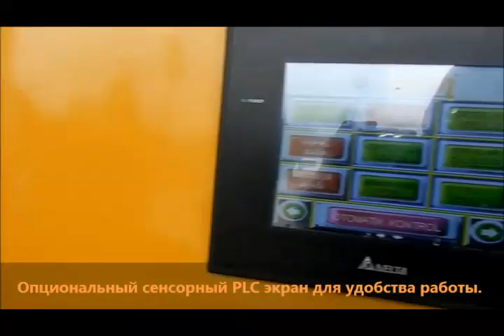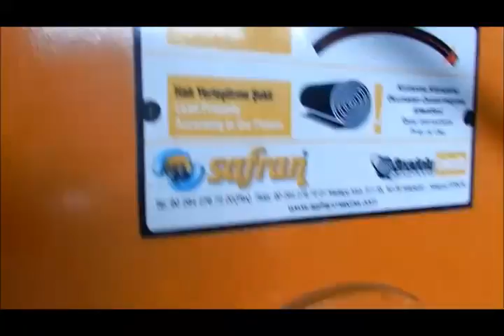Автоматическая ковромоечная машина в виде стола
Чтобы найти наш сайт и видеть оборудование, используйте ниже приведенную ссылку.